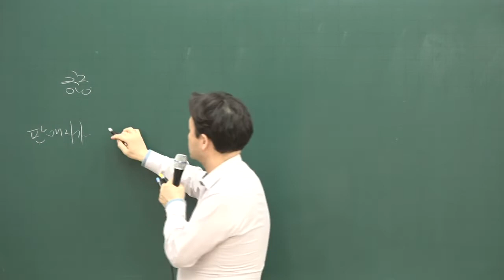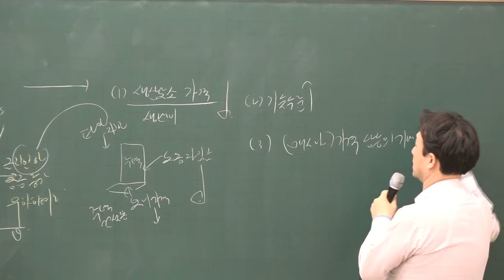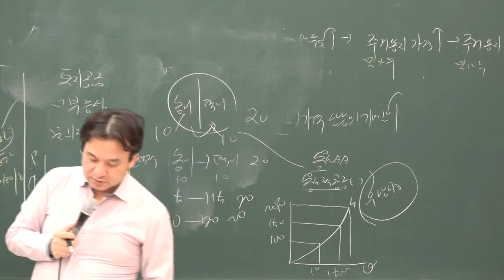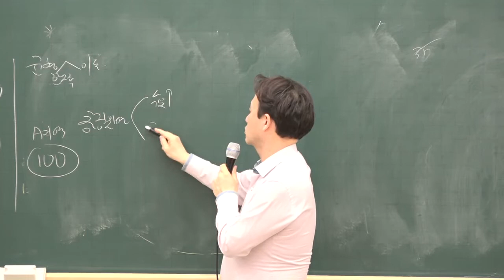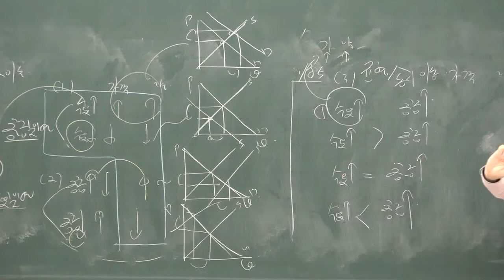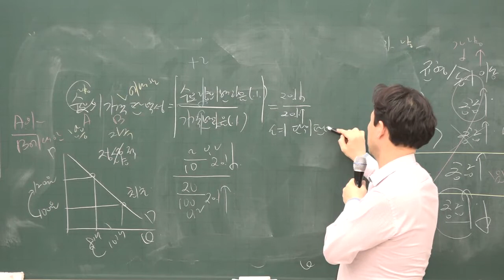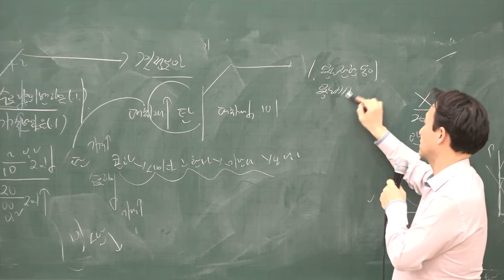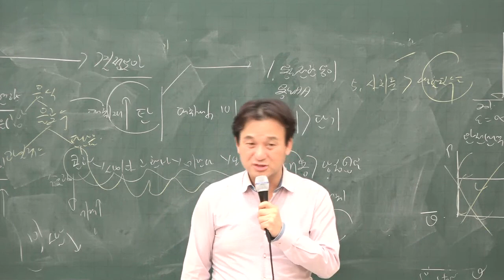[공전무] 2020년 공인중개사 부동산학개론 집중이론 공급 1-6